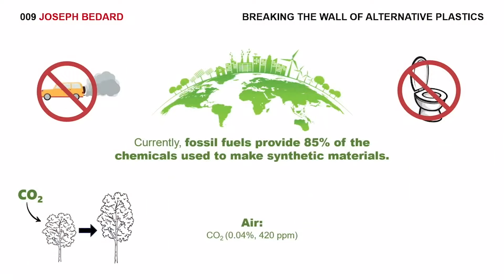Joseph Bedard: Breaking the Wall of Alternative Plastics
Joseph Bedard is tackling the issue of plastic production's dependence on petrochemicals by developing polymers using nitrogen and phosphorus, abundant elements separate from fossil fuels. This innovative approach creates greener, functional materials, paving the way for a fossil fuel-free future in plastics manufacturing.

Save the Date:
FALLING WALLS
SCIENCE SUMMIT
7 – 9 NOV 2024